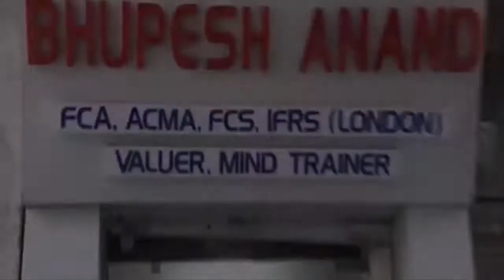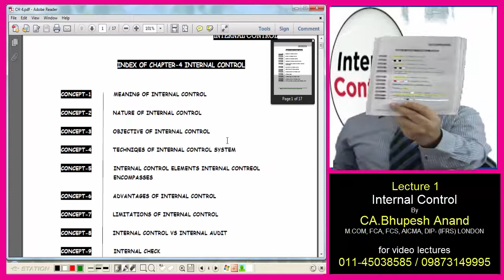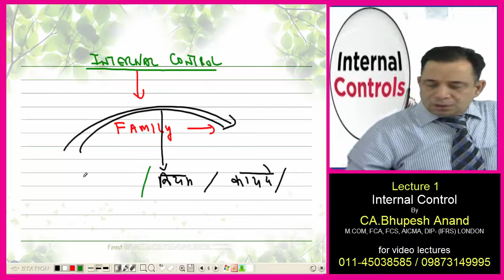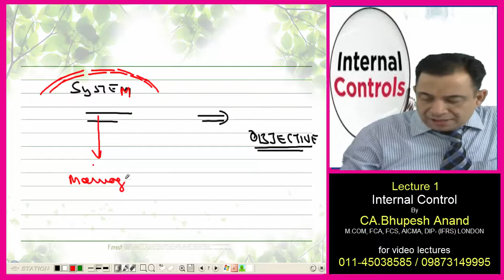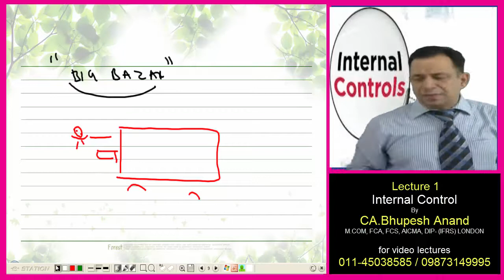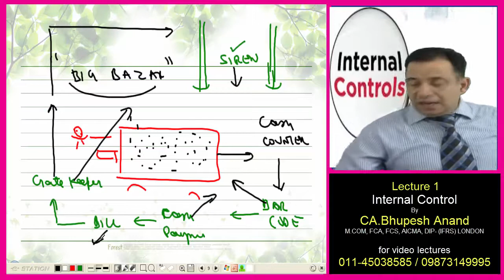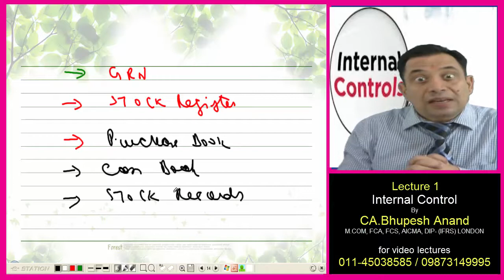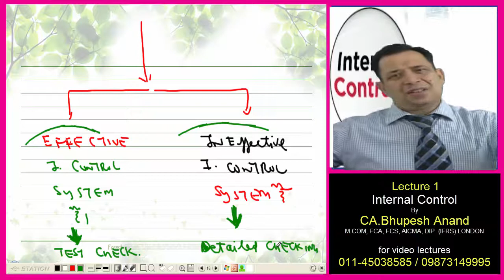CS EXECUTIVE || INTERNAL CONTROL Lec. 1 Video 1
1) Internal Control
2) Examples
3) Effective Control System
4) Ineffective Control System

1) CS Executive Video Lectures
2) Auditing Video Lectures
3) Internal Control Video Lectures
4) Internal Control CS Executive
5) Auditing Internal Control
6) Meaning of Internal Control
7) CS Executive Auditing Internal Control
8) Online Classes for CS Executive
9) Types of internal control
10) Internal control objectives
11) Importance of internal control
12) Examples of internal controls
13) Objectives of internal control in
14) Internal control components

STUDY @ HOME